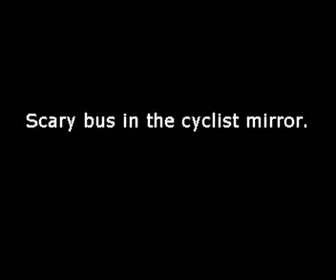Scary Bus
Scary bus - for a cyclist.